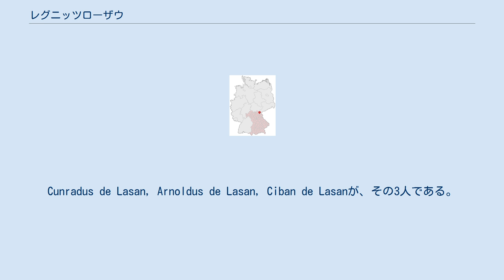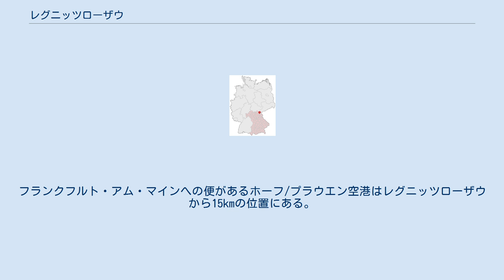レグニッツローザウ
レグニッツローザウ (ドイツ語: Regnitzlosau) は、バイエルン州オーバーフランケン行政管区ホーフ郡に属する町村（以下、本項では便宜上「町」と記述する）。
この町のヒンタープレクス地区は、チェコ＝フランケン（バイエルン）＝ザクセンの3つの境界に位置するフォクトラントに属する。
 この自治体は、チェコ - ドイツの友好連盟であるFreunde im Herzen Europasを構成する自治体の一つである。
 1234年にラテン語で"de Lasan"（von Losau、フォン・ローザウ）と名のる3人の貴族について記述されているのが、初出である。
Cunradus de Lasan, Arnoldus de Lasan, Ciban de Lasanが、その3人である。
現在の名称レグニッツローザウは、レグニッツ川がザーレ川に注ぎ込むことに由来する。
 レグニッツローザウは連邦アウトバーンA93沿いに位置し、インターチェンジがある。
フランクフルト・アム・マインへの便があるホーフ/プラウエン空港はレグニッツローザウから15kmの位置にある。